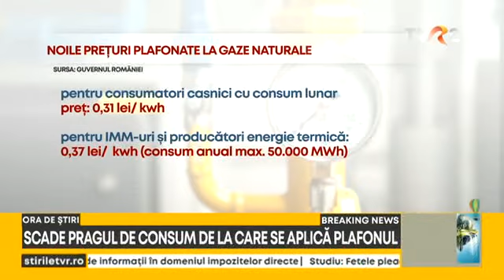Guvernul a adoptat ordonanța privind compensarea prețurilor la energie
Guvernul a adoptat ordonanța privind compensarea prețurilor la energie. Preţul final al energiei electrice pentru populație va fi plafonat până la un consum de 255 kWh